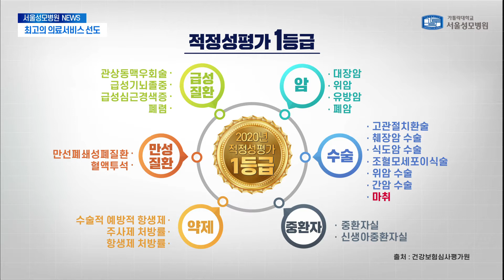[서울성모병원] 서울성모병원, 최고의 의료서비스 선도!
서울성모병원이 건강보험심사평가원에서 실시한 적정성 평가에서
대장암, 폐암, 혈액투석 등의 적정성 평가에서 최우수 등급인 1등급을 획득하며
다양한 분야에서 높은 의료 질과 우수성을 인정받았습니다.